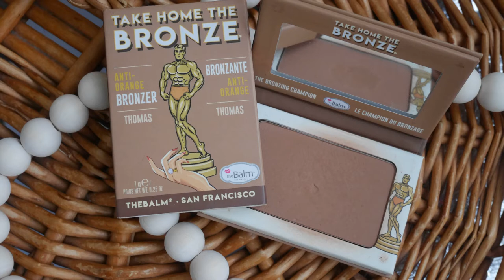COLOURPOP PRETTY FRESH FOUNDATION REVIEW & WEAR TEST | TEXTURED SKIN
SALAM HI EVERYONE, HOPE ALL IS WELL. today i reviewed the colourpop pretty fresh foundation on my textured, blemish skin. i have a medium skin tone & medium 80w matches me perfectly, i love the undertone, warm & yellow. if you curious on how it applied & performs on my skin, please watch until the end of the video. remember,, products performs differently on different people, so take my review with a grain of salt. thank you!

time stamps

intro: 00:00
colourpop pretty fresh foundation details: 00:30
colourpop pretty fresh foundation application with a brush: 03:04
colourpop pretty fresh foundation application with a sponge: 03:44
colourpop pretty fresh foundation wear test: 09:00
colourpop pretty fresh foundation after 2 hours: 09:03
colourpop pretty fresh foundation after 5 hours: 09:56
colourpop pretty fresh foundation final review: 10:19

catrice glow illusion loose powder

the balm take home the bronze bronzer, thomas,

maybelline sensational lipstick,  mauve for me

My Filming Gear:

Lumix GF7
Natural lighting

be nice to one another